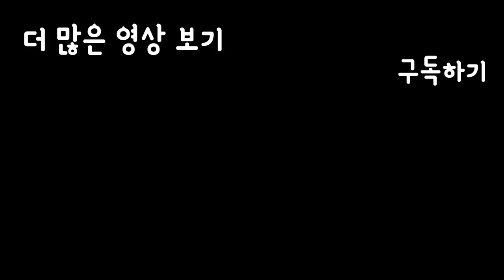여권사진 찍으러갈 준비해요!!Feat.뷰알못의 아무말대잔치,영업당한썰)[Get Ready With Me!]SINCOOK-신쿡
두번째 겟 레디윗미 영상!! 여권사진 찍으러갈 준비합시다!!
화장의 화자도 모르는 제가 영업당한썰과 뷰알못의 아무말 대잔치도 기대해 주세요!!
남자 메이크업좀 저에게 알려주십쇼ㅠㅠ